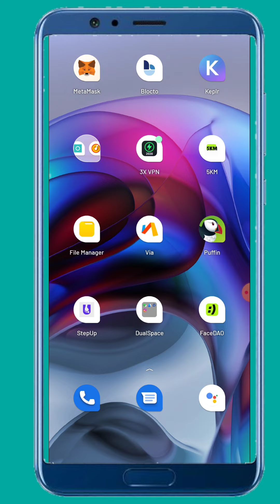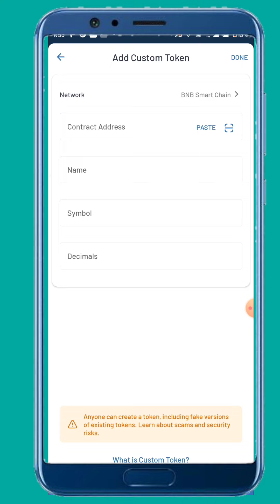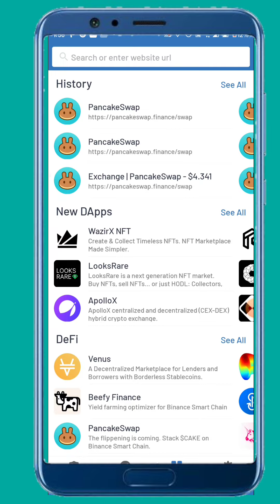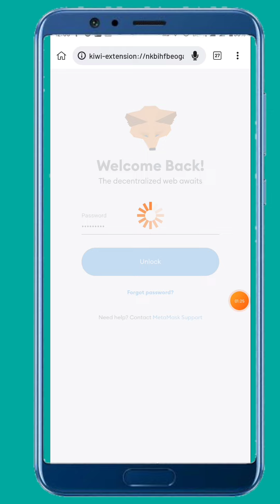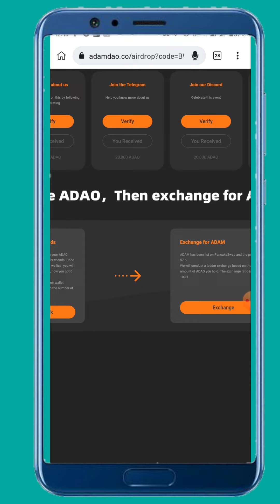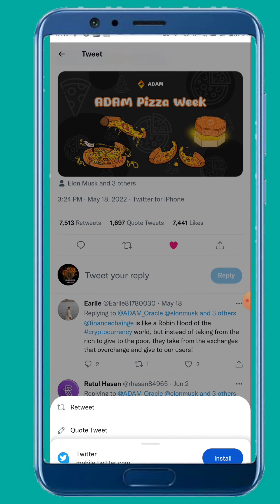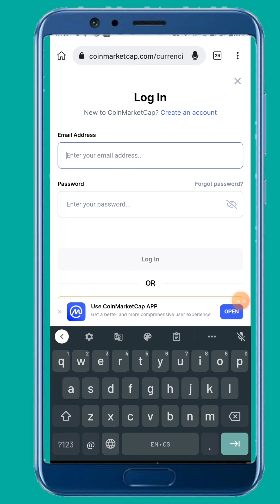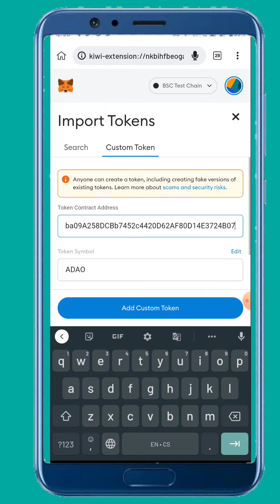instant 50$ profit airdrop today 🚀| STE App sb token full withdrawal process 🚀 ADAO token airdrop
APP LINK 👇👇🙏

    Surch 🔎On Teligram :- @burningcrypto68